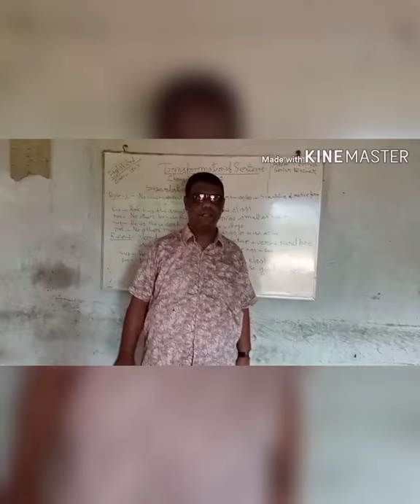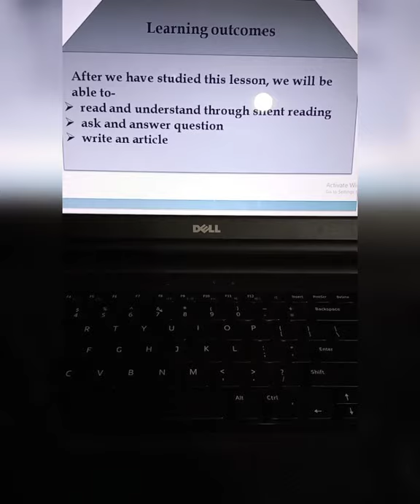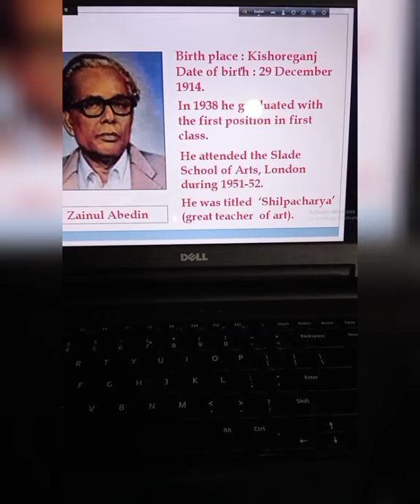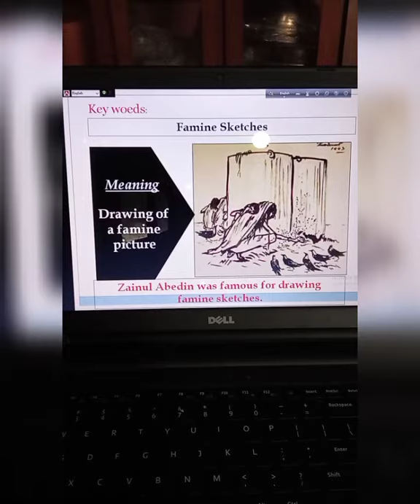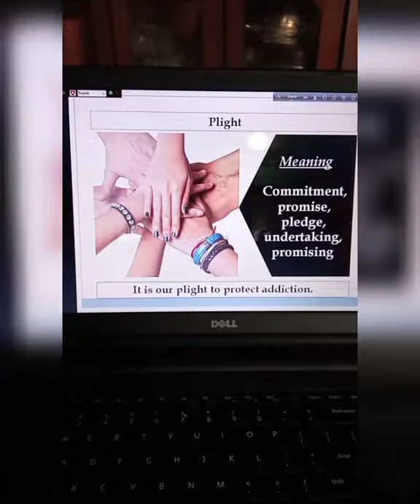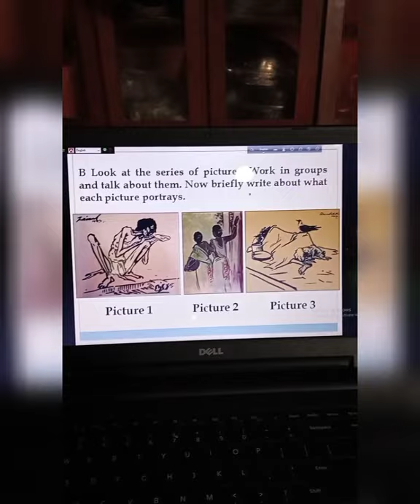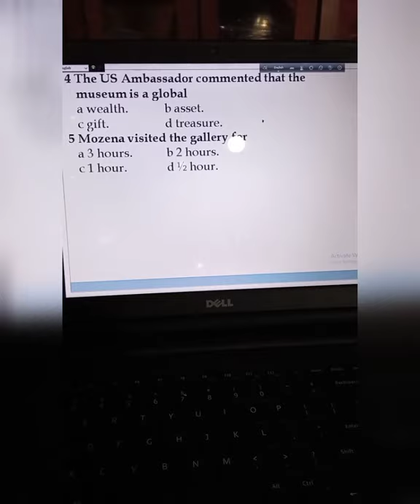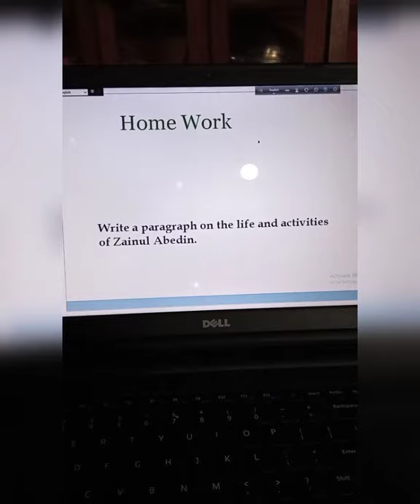Jainul Abedin the greatest Artist,Unit-07,Lesson-01,Class-(9-10)